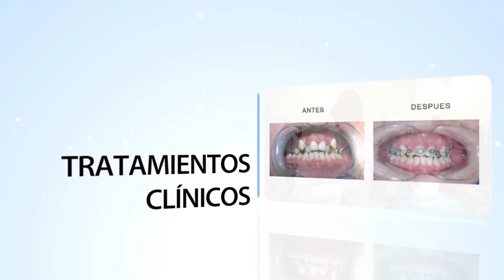Conversando América Latina - 7 de octubre 2018